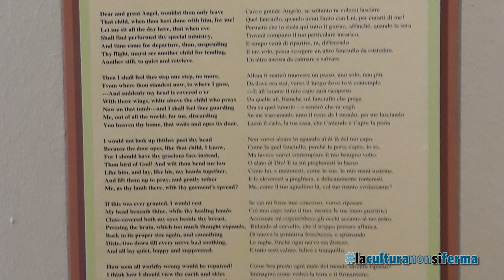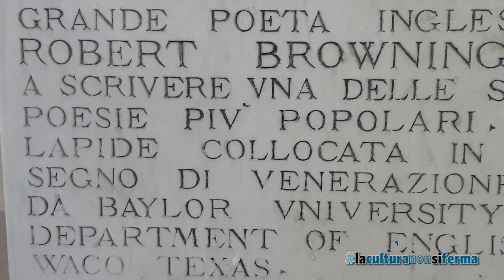Museo del Palazzo Malatestiano di Fano - Guercino - Viaggio straordinario fra i musei delle Marche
Il Museo del Palazzo Malatestiano di Fano ci accompagna in un viaggio che parte dall'Angelo Custode del Guercino fino alla creazione del Fano Club. A cura di Flavia Casillo.

Il video fa parte del progetto ”Viaggio straordinario fra i musei delle Marche”, una rappresentazione in clip dei musei delle Marche, dove le intenzioni e i registri didascalici, descrittivi lasciano il posto a suggestioni emozionali, a racconti aneddotici, a curiosità sorprendenti.